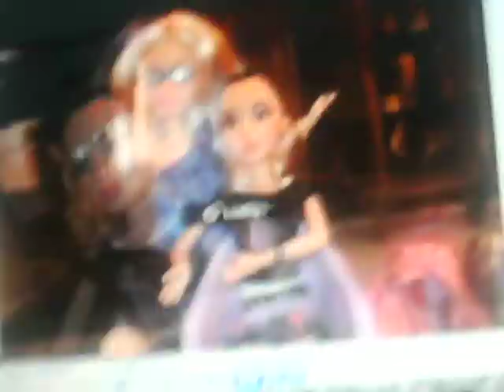an avage liv doll day